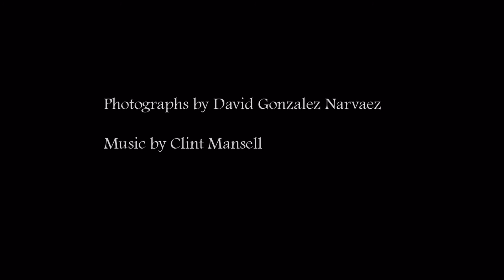Photography portfolio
Landscape photography.
Photographs by David Gonzalez Narvaez.